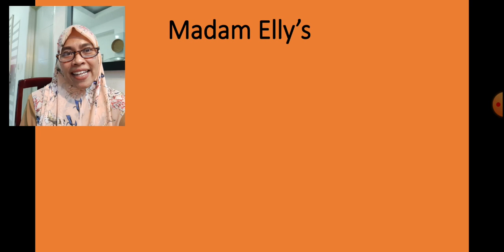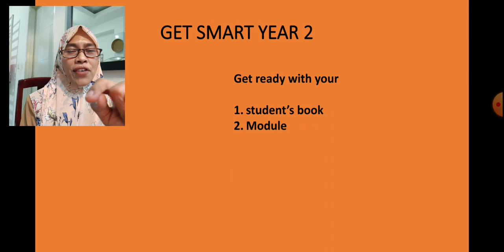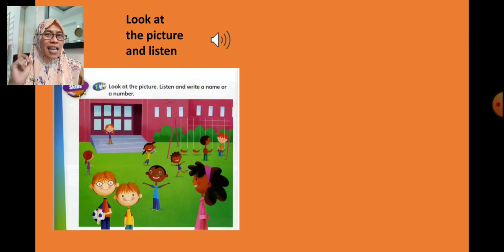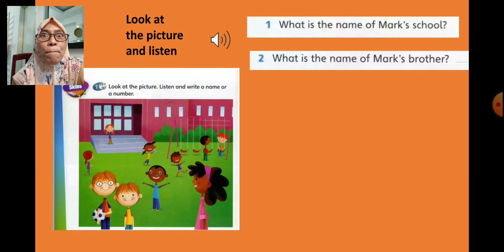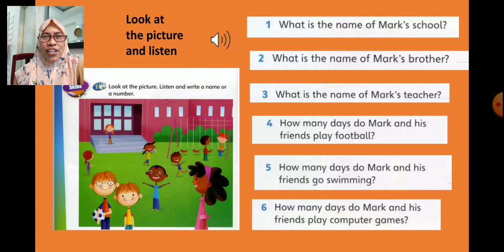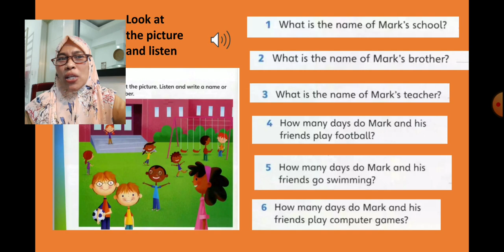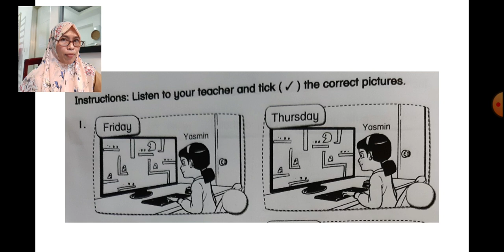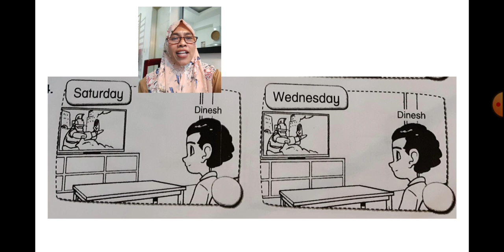Super Minds year 2- Free time. page 64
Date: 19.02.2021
Opem: Listen to the audio and answer the questions.  Module has been given to the students prior every lesson